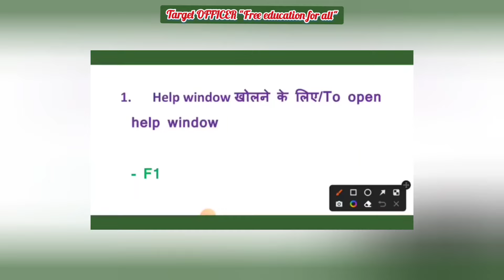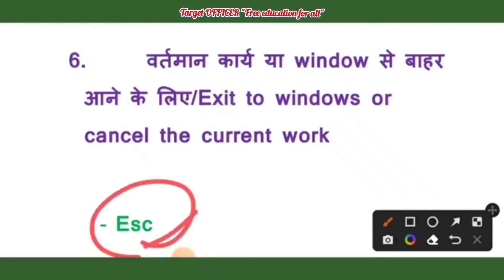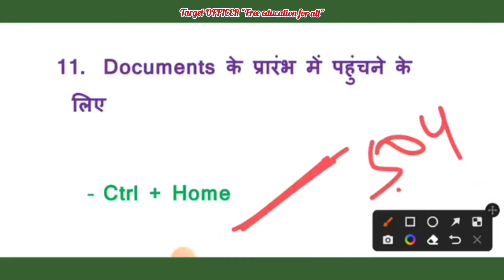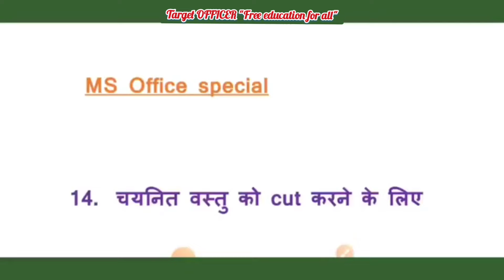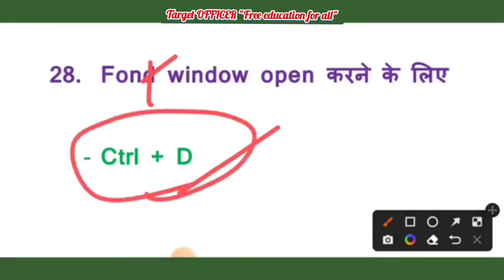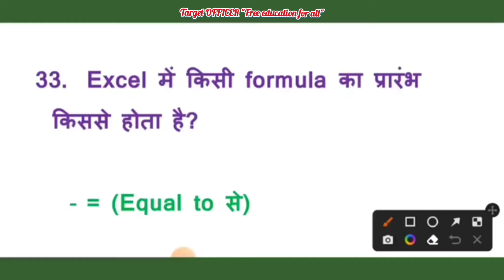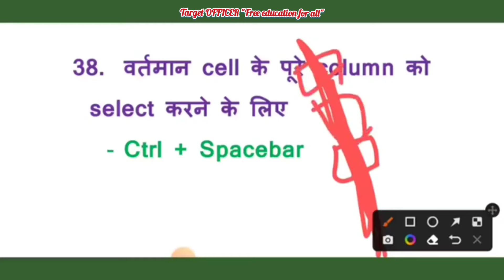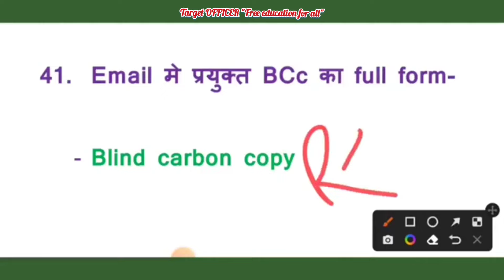NVS Exam 2024। NVS Important computer questions। NVS non teaching exam date। jsa।jnv jsa exam 2024।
Important computer questions for nvs exam
Important computer shortcut key
NVS non teaching exam date
NVS non teaching recruitment exam date
NVS JSA exam date 2024
NVS exam date latest news
NVS Total Form Apply post wise।
Latest exam update by NTA
how many candidates apply in NVS Non Teaching Vacancy 2024
NTA RTI reply
NTA के द्वारा NVS exam date बहुत जल्द। nvs non teaching exam date 2024। nvs vacancy 2024।nvs nta।
Latest update regarding NTA exam
latest information about nvs nta exam date 2024
nvs nta exam date 2024
nvs non teaching exam month
NVS NTA RTI reply। nvs non teaching recruitment 2024। nvs exam date 2024। nvs vacancy 2024। nvs jobs
nvs nta rti reply information
nvs nta exam date important information
2024। jnv ।
NVS Exam date 2024। NVS Exam कब तक हो सकती है। NVS JSA exam 2024। NVS Non Teaching Recruitment 2024।
NVS posting details
nvs posting kahan hogi
nvs mess helper exam date
nvs exam kb tk hogi
nvs syllabus
NVS Non-Teaching Recruitment 2024। NVS
nvs syllabus
NVS Total Vacancy- RTI reply
NVS vacancy Important information। NVS Non Teaching Staff Recruitment 2024। NVS JSA vacancy। Jobs।
NVS Non Teaching Vacancy Apply Start। NVS JSA vacancy 2024। nvs non teaching staff recruitment 2024।